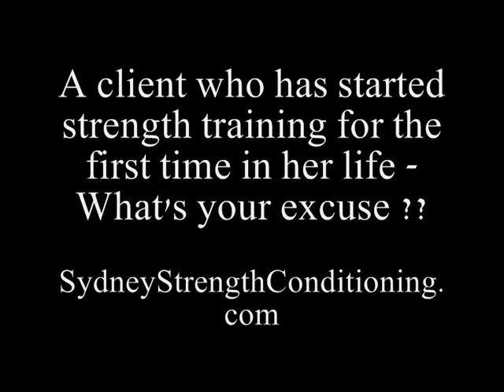Single Leg Hip Thrust - Sydney Strength & Conditioning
In 6 months this inspiring client has come a long way! It's never too late to start a strength and fitness program, ensure you are guided at a challenging yet not overwhelming pace with an experienced coach.